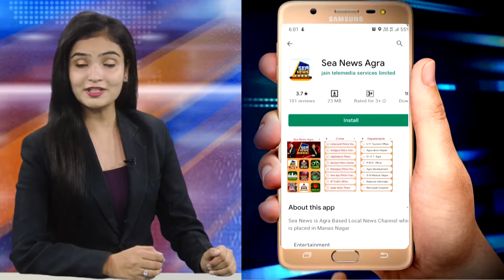गुरुद्वारा साहिब मछकुंड राजस्थान रवाना हुई धर्मयात्रा